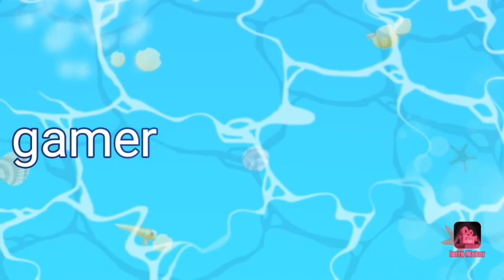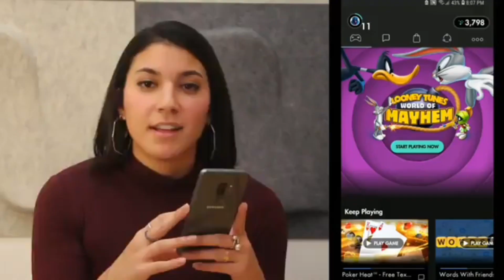Pixel car racer first race